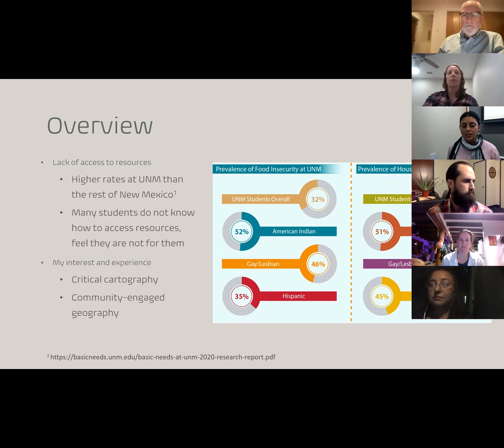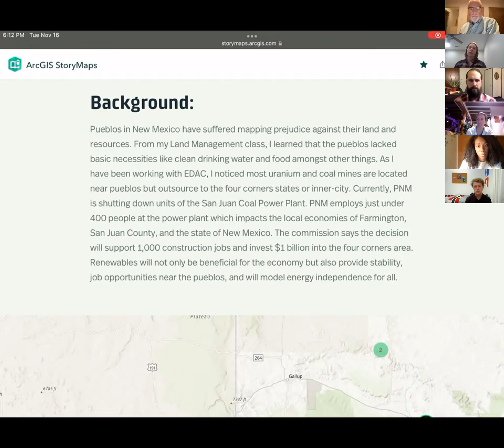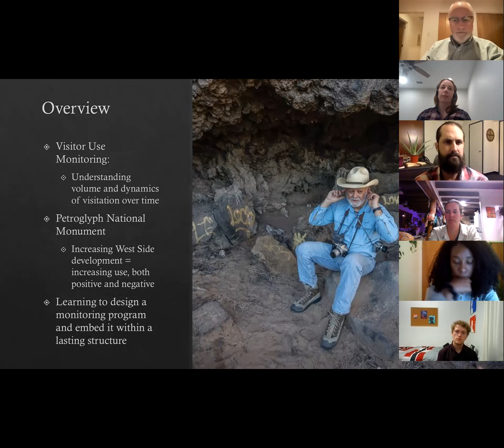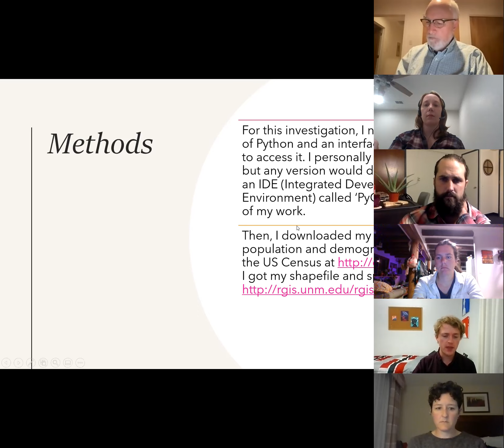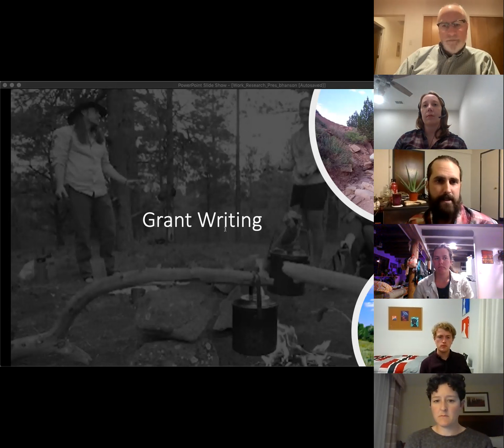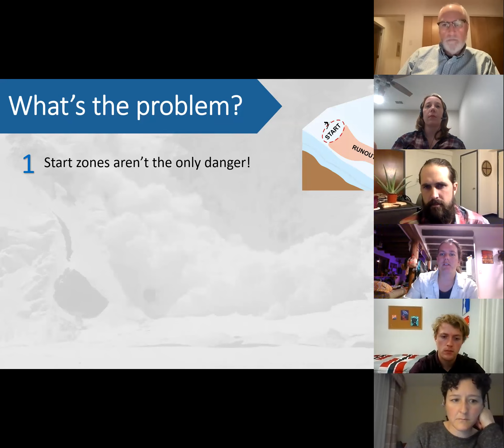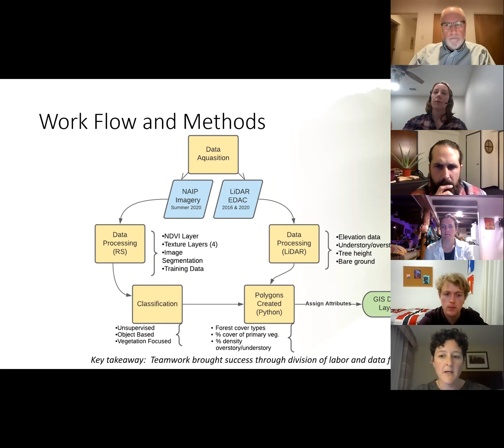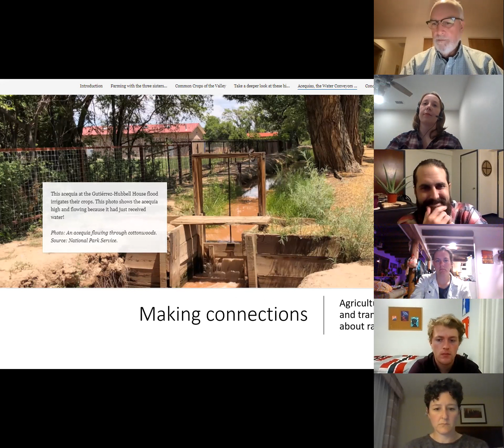Geography Fall 2021 Showcase